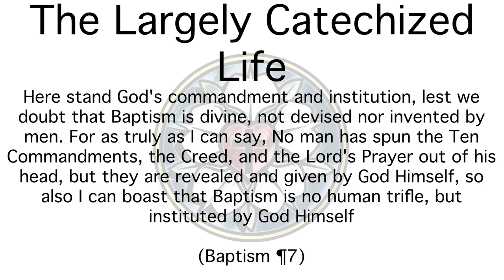Baptism is God’s command and institution - The Largely Catechized Life #72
“Here stand God's commandment and institution, lest we doubt that Baptism is divine, not devised nor invented by men. For as truly as I can say, No man has spun the Ten Commandments, the Creed, and the Lord's Prayer out of his head, but they are revealed and given by God Himself, so also I can boast that Baptism is no human trifle, but instituted by God Himself”